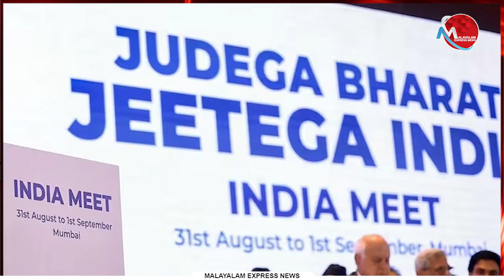ഇന്ത്യാ സഖ്യത്തില്‍ നിന്ന് സിപിഎം പിന്‍മാറിയതല്ല..നിലപാടിലുറച്ചതാണ്‌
Tag-Generator-Youtube-malayalam news-global